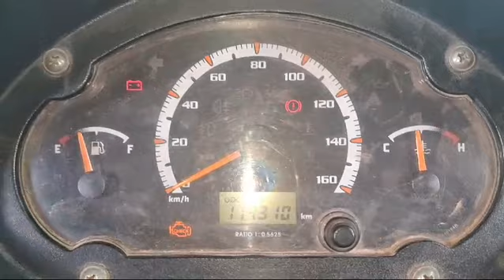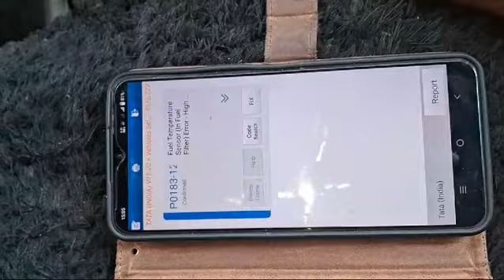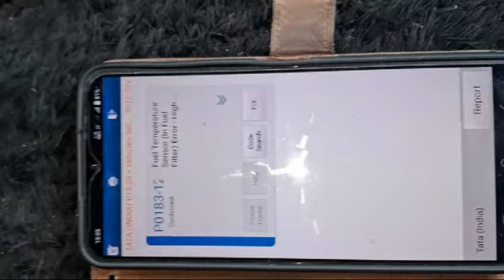tata mega pickup problem faulty wayering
Video from waseemsiddiqui663